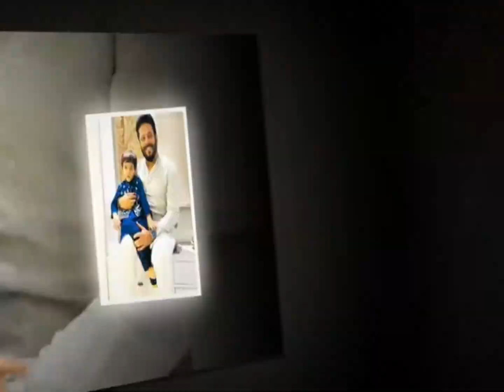ইউভানের যেন মনে না হয় বোন আসার পর ওকে অবহেলা করছি কেরিয়ার নয় মাতৃত্বকেই বাছলেন শুভশ্রী।